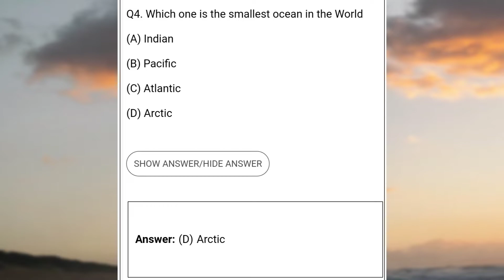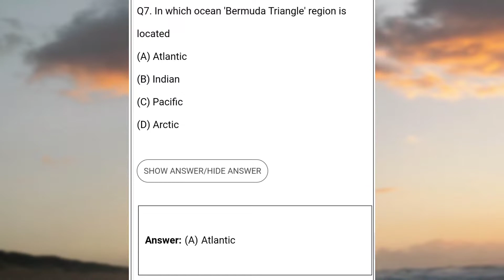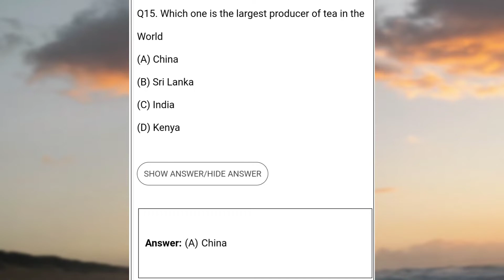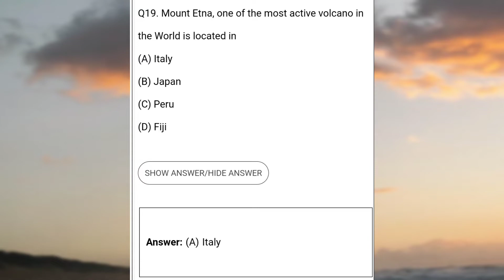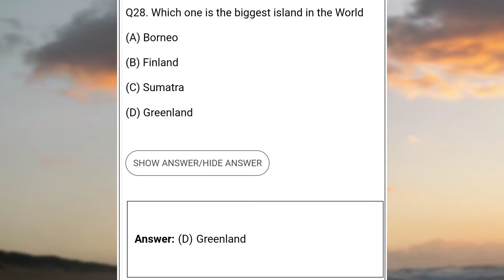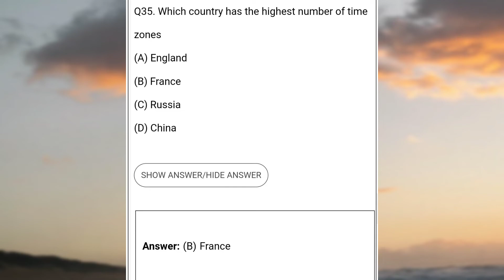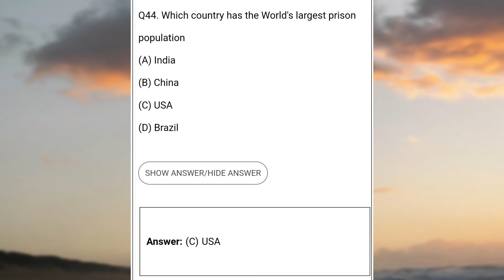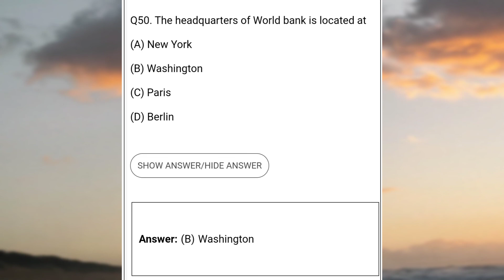Top Most Important Questions Word General knowledge Questions | 2022 | By General knowledge words